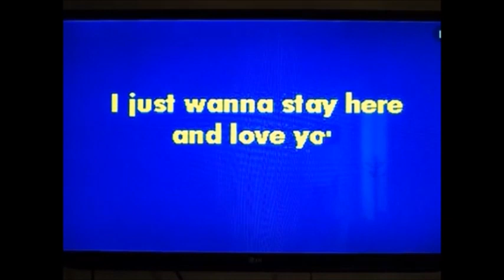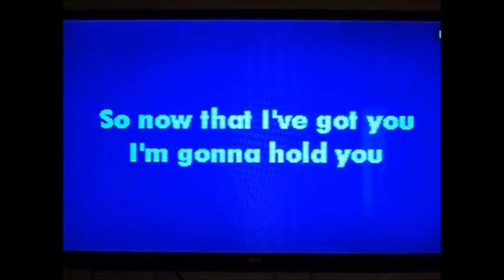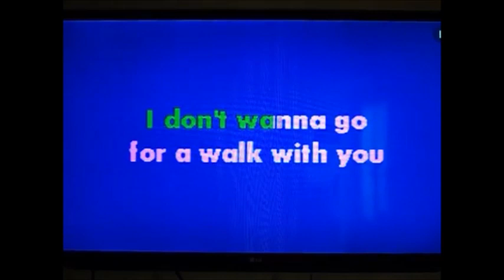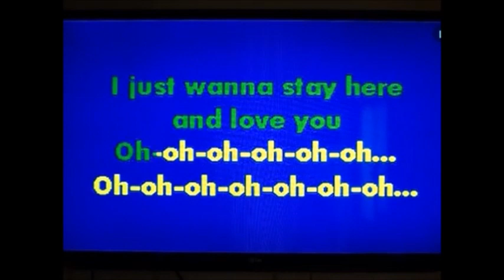STEVE LAWRENCE I WANT STAY HERE by Salvador Arguell